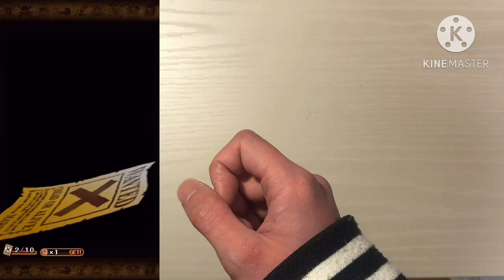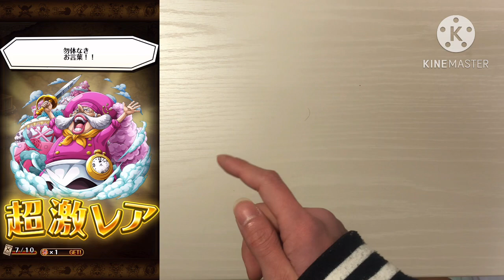［15%でしのぶ&雷ぞう］10連だけ海賊祭スゴフェス引いたら赤手配書きたんだが！！！#819【トレクル】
さあ！勝負だ！